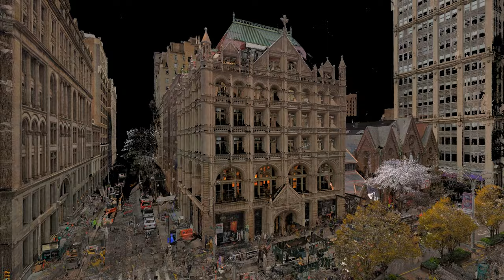20200119 RGB Overview